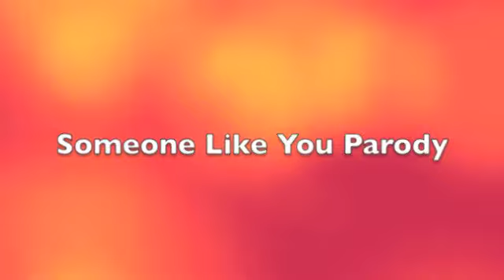Someone like you parody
Parody of Adele's someone like you, I do not in anyway own the rights to this song. I will not be using it for financial gain, this is just an entertainment purpose.

I heard that you're Out of the hospital
That you found a bodyguard and you're protected now.
Guess she gave you organs I cut out of you.

Old friend, why are you so dull?
Ain't like you to hold crack or Cut too light.

But I couldn't lay away, I couldn't fight it.
I had hoped you'd see my face and that you'd be persuaded
To end the restraining order

I don't mind, if I have to kill you
I wish nothing but to bag your guts too
Please Don't sue me, I begged
I remember you said,"I had twenty to life but I escaped instead,
"I had twenty to life but I escaped instead,

Yeah You'd know how the time flies
Only yesterday was the trial of my life
I was born and raised
In a Coven haze
Bound by the crimes of my gory days

Yeah

I have your hair
Tooth brush and hare
Photos and Tissues.

Yeah

"I had twenty to life but I escaped instead,Yeah